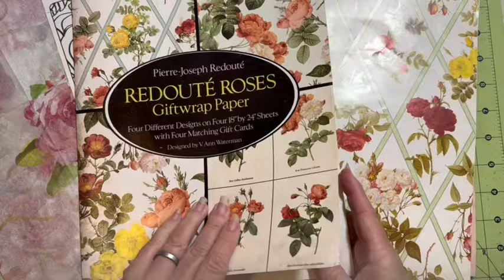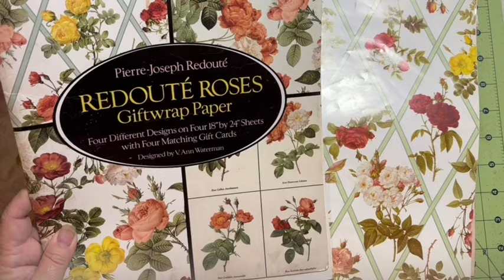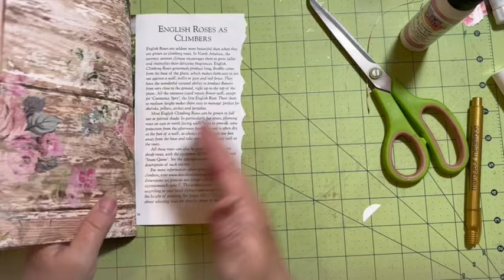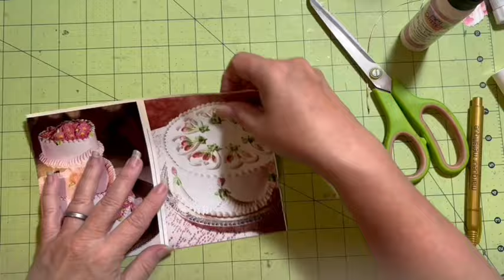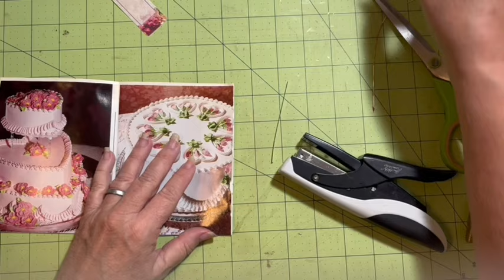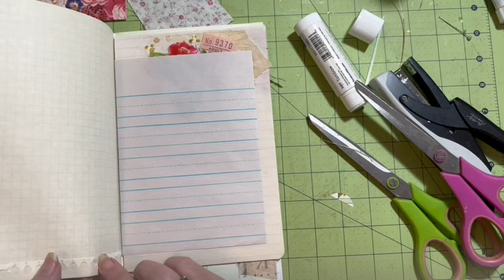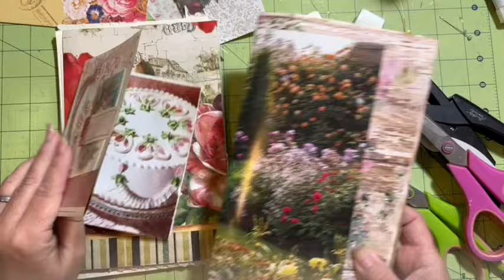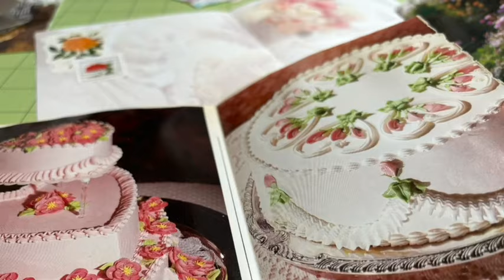Page ideas using unusual papers that add texture and sound else to your junk journal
DearJulieJulie you tube community! Welcome! 🙋‍♀️❤️

🌸We are here everyday at 10:30PST with a new video everyday.  Monday through Friday  the video is live or it premieres with a live chat!! Saturday and Sunday may have premieres if I can be here to monitor the chat. Join us in the chat and say hello!
Check out this months challenge!

🌸Also available in the files section of the dearJulieJulie crafty community facebook group.

🌸🙋‍♀️DIY YouTube channel’s @ dearJulieJulie DIY home & garden